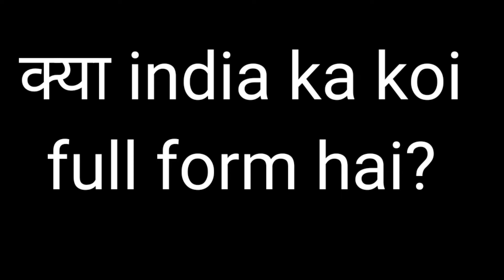india का फुल फॉर्म क्या है ## what is full form of India